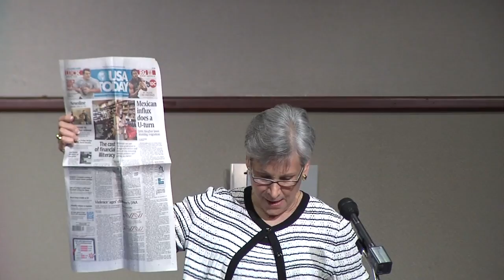Introduction and Welcome to Personal Finance Symposium IV (2012)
Introduction and Welcome to Financial Symposium IV, by Robert O. Weagley, PhD. Presentation given by Nikki Krawitz, Vice President of Finance and Administration, University of Missouri Systems. The symposium was held at the University of Missouri on April 25, 2012.